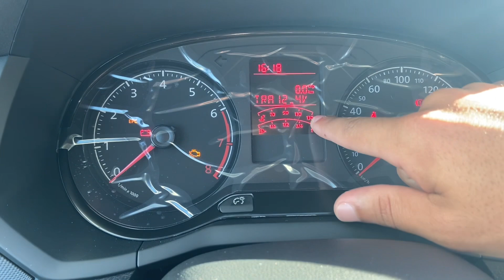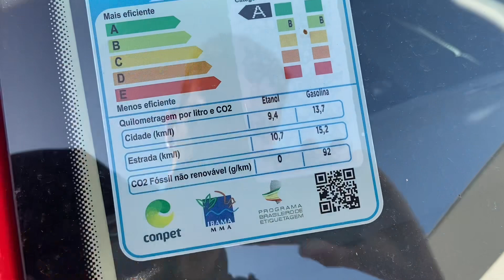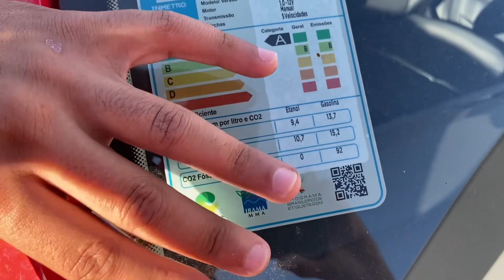NOVO GOL 2023 1.0 MPI VERSÃO SIMPLES DE ENTRADA MOSTRA SER MELHOR QUE NOVO ARGO 1.0 | PREÇOS E CORES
NOVO VOLKSWAGEN GOL MPI 2023 VERSÃO DE ENTRADA O MAIS BARATO | PREÇOS E CORES
VOLKSWAGEN CALLIS BRAGANÇA PAULISTA (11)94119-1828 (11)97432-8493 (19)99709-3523